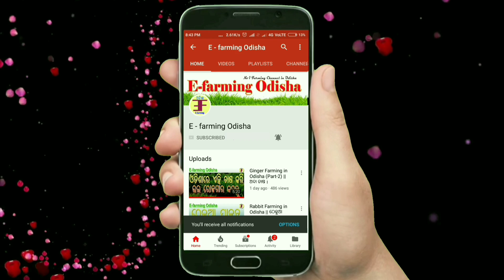Poultry Farming in Odisha (Day-9) || Poultry farm ର ନବମ ଦିନ ।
ଓଡିଶା ର ସମସ୍ତ ଚାଷୀ  ଭାଇ ମାନଙ୍କୁ ନମସ୍କାର୍ ।  ଏହି Video ରେ ଆମେ poultry farm ର ନବମ  ଦିନର ବିବରଣୀ ବିଷୟରେ ଆମେ ଏକ ସଫଳ ଚାଷୀଙ୍କ ପାଖରୁ ଜାଣିବା ପାଇଁ ଚେଷ୍ଟା କରିଛୁ । ଆଶା କରଛୁ video ଟି ଆପଣ ମାନଙ୍କୁ ଭଲ ଲାଗିବ ।
In this video we have discussed about steps to be taken by farmer in ninth day of poultry farming.the ninth day of poultry farming in odisha is very very important for chicks. all the necessary tips we have a discussed with a farmer who got success in poultry farming in odisha. In odisha many farmer don’t know exact process of poultry farming. So in this video we described all the necessary information about poultry farm preparation. We hope this video will little bit help you.

ତଳେ ଦିଆଯାଇଥିବା link କୁ click କରନ୍ତୁ ଏବଂ  ଆମର Facebook Page କୁ like କରନ୍ତୁ ଏବଂ ସୁନ୍ଦର ସୁନ୍ଦର farming tips ପାନ୍ତୁ ।